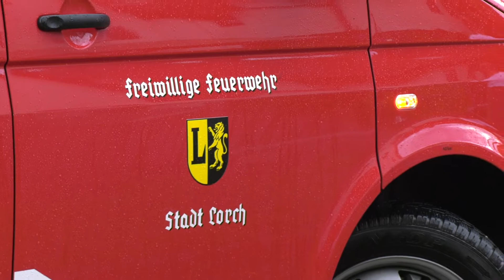Götzenbach tritt über die Ufer: Zahlreiche Feuerwehreinsätze in Lorch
Am Donnerstagabend ist eine Unwetterzelle mit Starkregen über Lorch (Ostalbkreis) gezogen. Dabei ist der Götzenbach über das Ufer getreten. Die Feuerwehr musste zu etwa zehn Einsätzen ausrücken, da Wasser in die Häuser gelaufen sei. Das teilt die Bürgermeisterin Marita Funk vor Ort unserem Reporter mit. Die Anwohner um den Götzenbach arbeiteten gemeinsam gegen die Wasser- und Schlammmassen an. Um ein weiteres Übertreten zu verhindern, wurden am Abend sicherheitshalber Sandsäcke angebracht. Neben der Feuerwehr war auch der Bauhof Lorch im Einsatz.